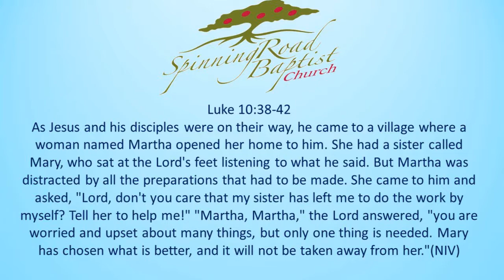A Place Called Bethany - Pastor Scott Goodman - November 2, 2014